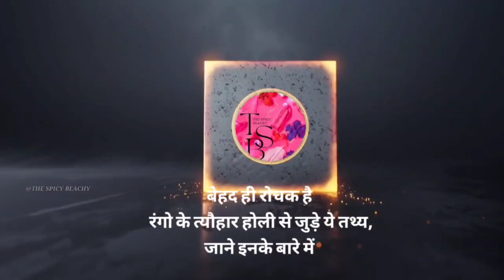Holi 2024: बेहद ही रोचक है रंगो के त्यौहार होली से जुड़े ये तथ्य, जाने इनके बारे में | Happy Holi 🧡💚